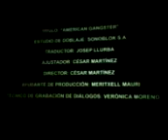american gangsters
el final final, despues de creditos